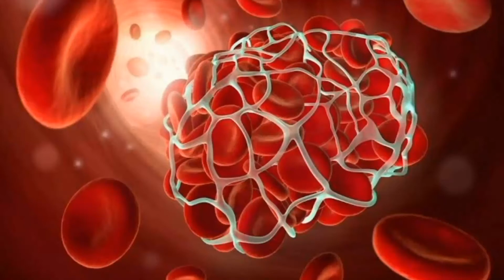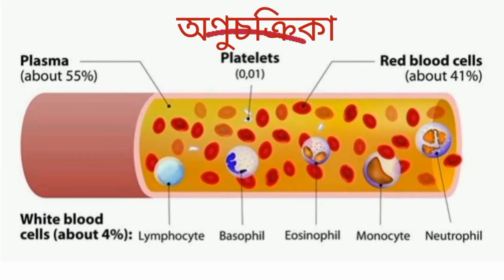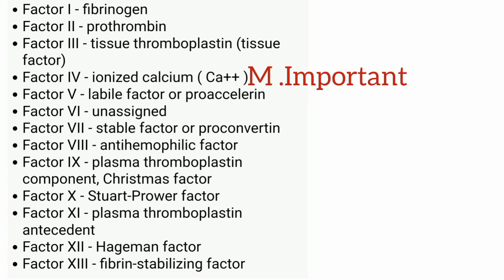রক্ত জমাট বাধে কিভাবে?Basic level Blood clotting process||Academic study for class 10th or 12th